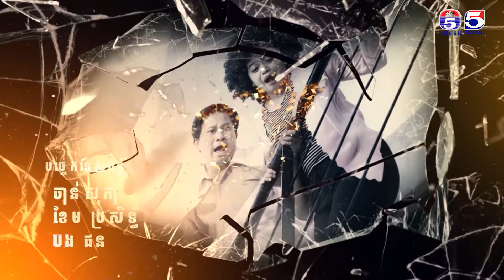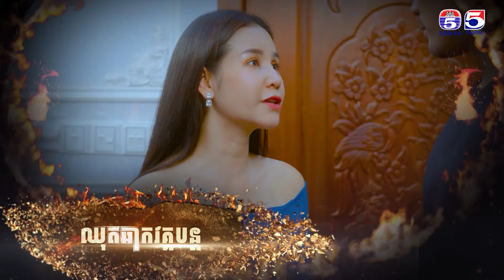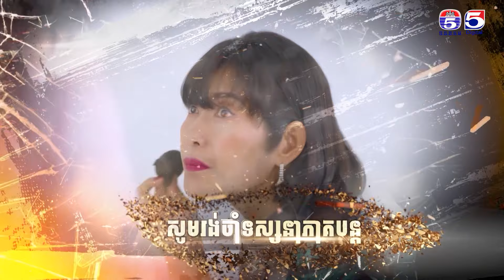រឿង ទឹកភ្នែកពណ៌ភ្លើង ភាគ42